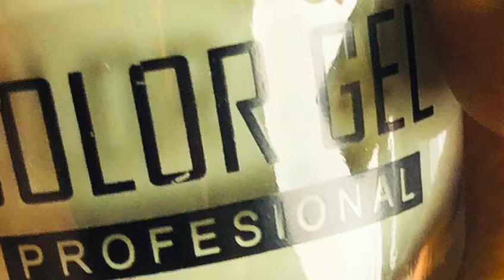Fablay Cosmetics is third party cosmetics manufacturer with superior quality Nailpolish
When you are going to create your own brand you must choose superior quality.🥇🥇
Quality speaks for itself and it creates loyal customer base.🤵🏻‍♀️🤵🏻

Fablay Cosmetics gives utmost importance to quality.
We are third party cosmetics manufacturer

➡️We manufacture high quality, 120 bold shades of nailpolish 💅🏻